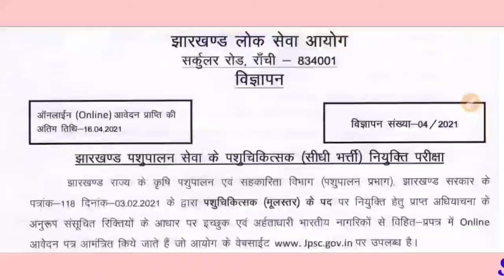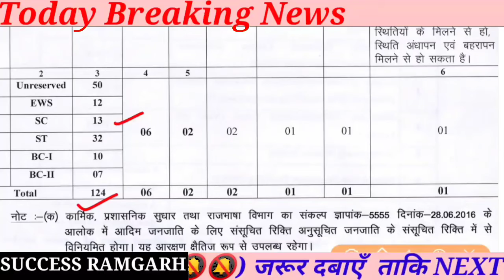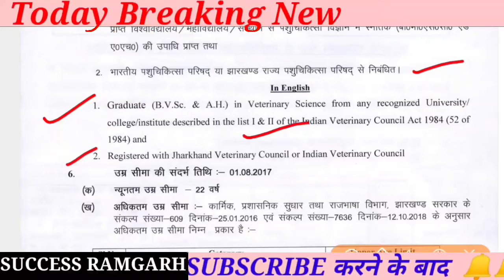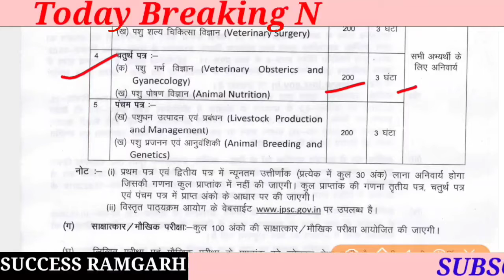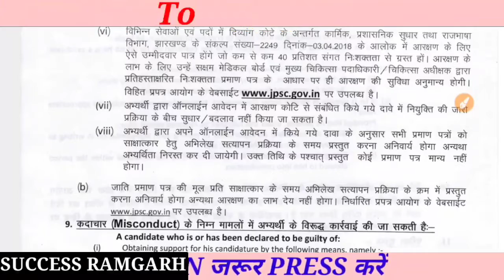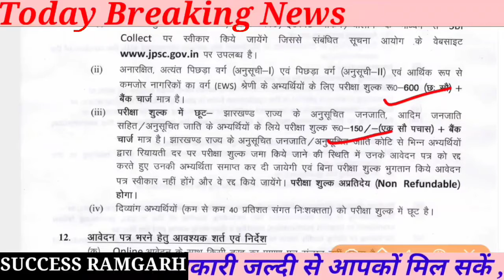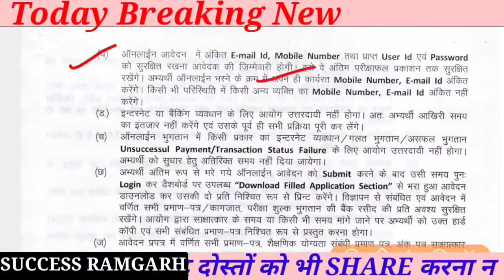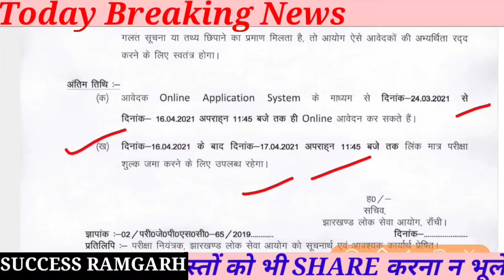झारखंड लोक सेवा आयोग न्यू भर्ती | JPSC New Recruitment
झारखंड लोक सेवा आयोग न्यू भर्ती
 JPSC New Recruitment

jpsc recruitment for veterinary doctor
jharkhand public service commission
veterinary doctor vacancy
jpsc bharti jharkhand
jharkhand pashuchikitsak job
vaterinary doctor recruitment jharkhand
jharkhand new job 2021
jpsc new vacancy 2021
jpsc 124 post new vacancy
jpsc ka form kaise bhare
jpsc online vacancy
how to apply jpsc online
jharkhand public services commision
how to selection jpsc 2021
jpsc veterinary doctor job
jharkhand veterinary doctor bhrati
jpsc 2021
jharkhand latest job
jharkhand psc online form
jharkhand doctor bharti 2021
jpsc doctor vacancy
jharkhand public service commission bharti